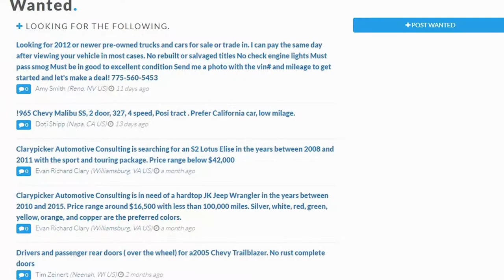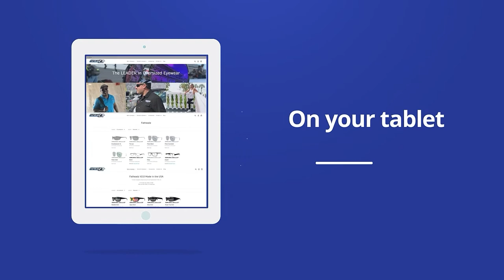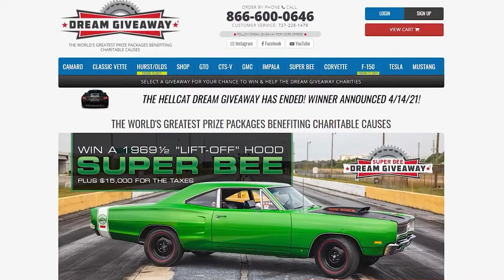Guest Brady Bacon-The Skinny Racing Podcast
Ken and guest host Michael Young sit down with one of Sprint Car’s greats, the "Macho Man" Brady Bacon. The Broken Arrow, Oklahoma native is a 3-time Sprint Car National Champion winning in 2014, 2016 and 2020. Bacon also became the first ever feature winner at the Indianapolis Motor Speedway dirt track with a victory at the USAC BC39 midget race in 2018. The guys run the gamut talking 4H, flipping, flexing and the future.